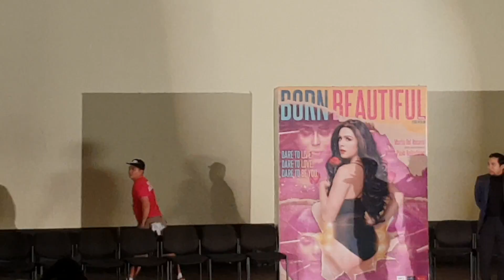BORN BEAUTIFUL FULL CAST in Premiere Night